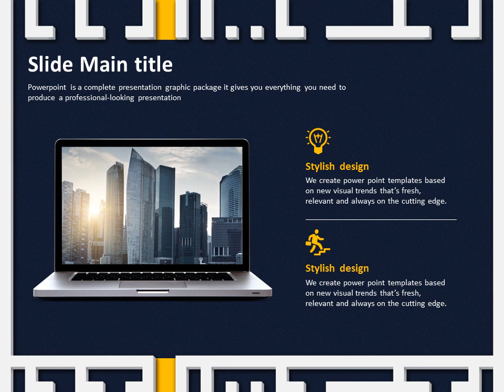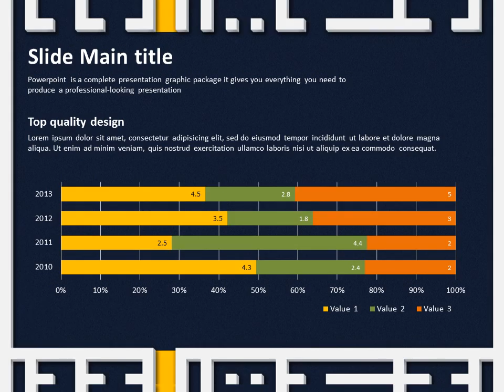maze ppt moving template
This ‘Maze PPT Moving’ is a moving type PowerPoint presentation template designed with maze concept. If you are looking for more simple and refined animation effects, we recommend you to use this Moving Template with scene to scene transition effect.
This is a ready to use template that contains all the necessary elements in one, so that you can make an effective and attractive presentation very easily if you have the contents to fill each slide ready.